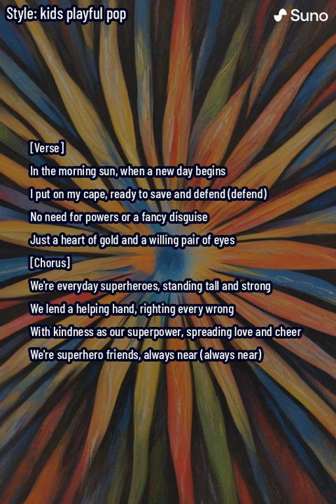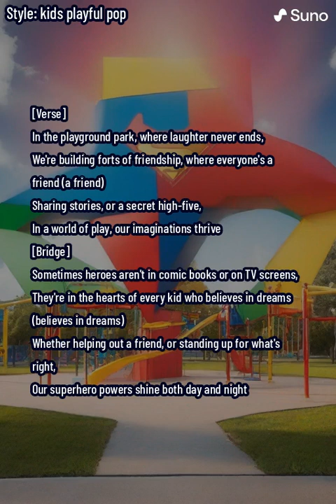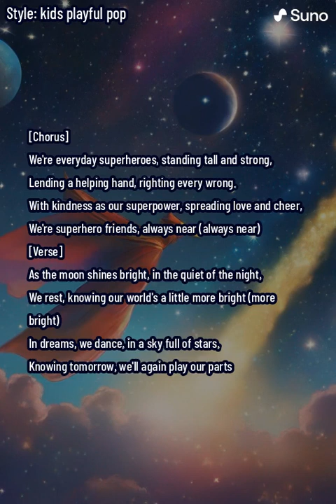Superhero Friends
🌟 Welcome to the Official Music Video of "Superhero Friends"! 🌟

🎵 About the Song:
Dive into the magical world of "Superhero Friends," a vibrant and joyful kids' pop song that celebrates the everyday heroism in every child. This catchy tune is all about spreading kindness, imagination, and the power of friendship. Perfect for a family sing-along, this song will surely bring smiles and a sense of wonder to both young and old.

🎤 Lyrics & Theme:
"Superhero Friends" takes us on an adventure to a playground where every child becomes a superhero in their own right. Through playful lyrics and a heartwarming melody, the song emphasizes the importance of small acts of kindness, sharing, and standing up for what’s right. It's a musical journey that reinforces the idea that anyone can be a hero.

🎶 Musical Style:
With its upbeat rhythm and engaging chorus, the song is designed to get kids dancing and singing along. The music video brings the lyrics to life with colorful animations and scenes of children playing and having fun, embodying the spirit of childhood and the joy of being a superhero friend.

👪 Perfect for Families and Kids:
Whether you're at home, in the classroom, or on a fun family drive, "Superhero Friends" is the perfect companion to uplift and inspire. It's a song that not only entertains but also imparts valuable lessons about friendship, empathy, and the power of a positive attitude.

Who’s your favorite superhero? What kind of superhero would you want to be? Let's create a community of kindness and heroism, one song at a time.